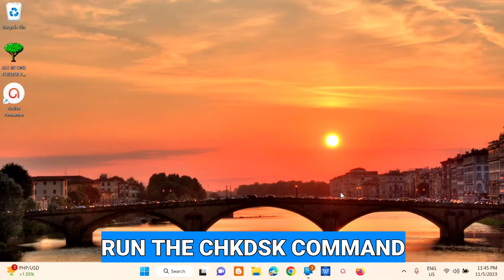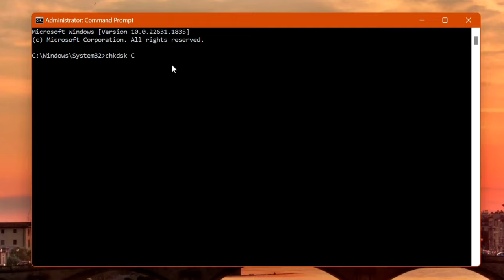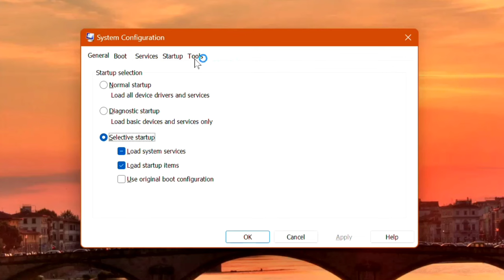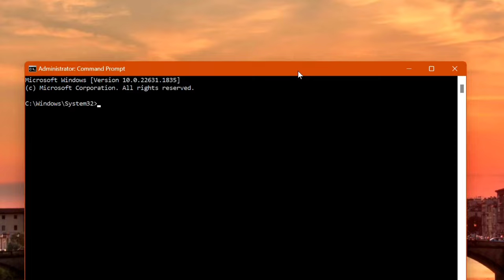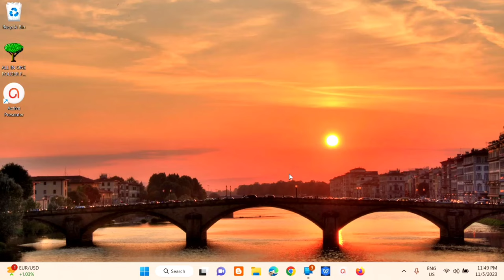How To Fix Laptop Very Slow After Formatting on Windows 11/10 [Solution]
Is your laptop crawling at a snail's pace after formatting it on Windows 11/10? Don't worry, we've got you covered! In this step-by-step guide, we'll show you proven methods to speed up your laptop and get it running smoothly again.

1. Learn how to optimize your Windows settings for maximum performance.
2. Discover essential cleanup and maintenance tips to free up space.
3. Find out the secrets to dealing with sluggish boot times.
4. Remove unwanted bloatware and improve your laptop's responsiveness.
5. Boost your laptop's speed with easy-to-follow tweaks and tricks.

Possible causes of a laptop running very slow after formatting:
1. Aged.
2. Fragmentation of the hard drive.
3. Insufficient storage space.
- A small hard drive. If you’re using a small hard drive, the system files may take up much space on the C drive.
- Installation error Failure to reset and install the system correctly, resulting in not deleting the previous system’s history files. Fortunately, these files can be deleted manually.
4. Corrupted hard drive.
5. Too many desktop icons.

Method 1. Check all hardware:
Step 1. Press “Windows” + “R” simultaneously, type cmd, press “Enter”.
Step 2. In the command prompt and you can start to check the disk with the command line. If you do not know how to use it, you can type chkdsk /? and hit Enter, which will give you its parameters.

Method 2. Clean cache files:
Step 1. Click “Start” and search “cleanmgr”.
Step 2. Choose the drives, and clean them one after one.
Step 3. Wait for the calculation.
Step 4. Click “Clean Up System Files” at the bottom of the window.
Step 5. Click “OK”. Wait for a while, and select the cache files you wish to delete, then click “OK”.